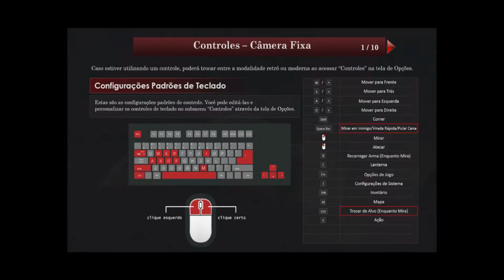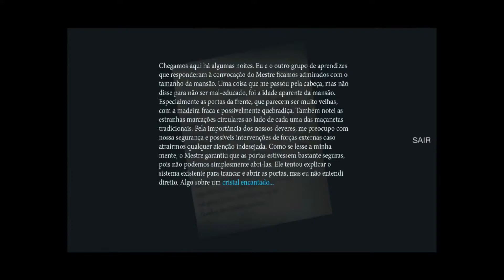Them and Us - Game de Terror no Estilo Resident Evil e Silent Hill - JOGÃO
- Them and Us - Game de Terror no Estilo Resident Evil e Silent Hill
PC guerreiro: Amd Ryzen 5 3600, 16 Gb ram DDR4, SSD 460 GB, SSD NVMe 250GB, 2 HDs 1TB e 500 GB, RTX 2060 Super 8GB e Windows 10 PRO.